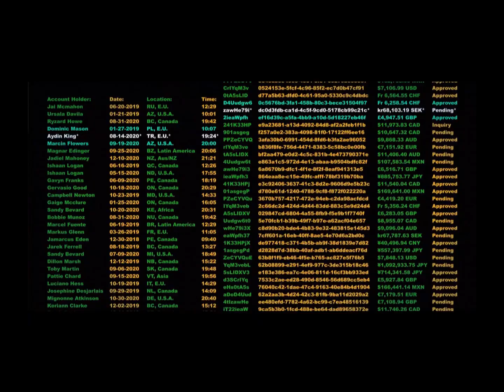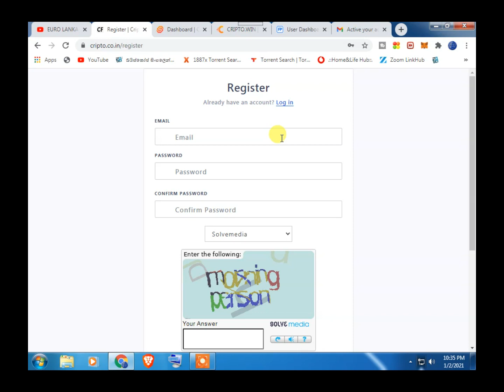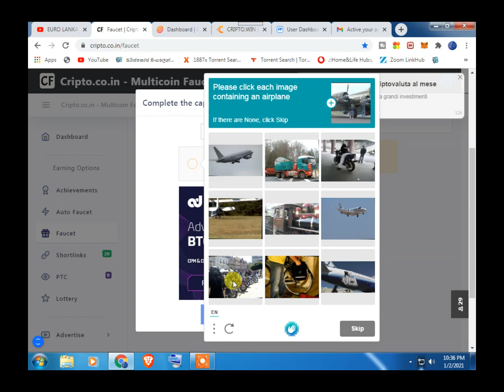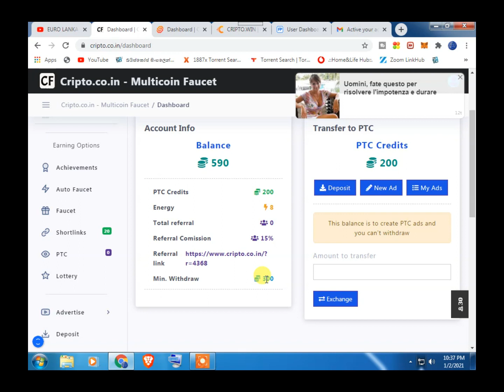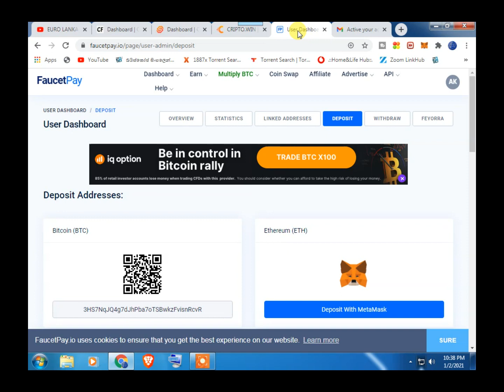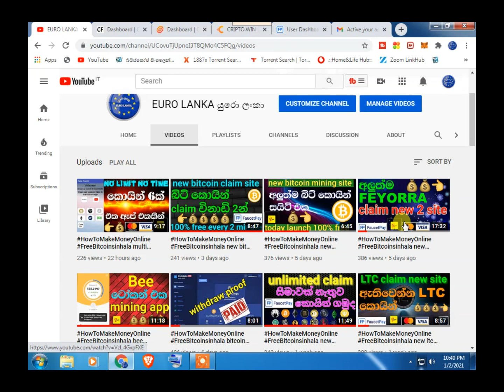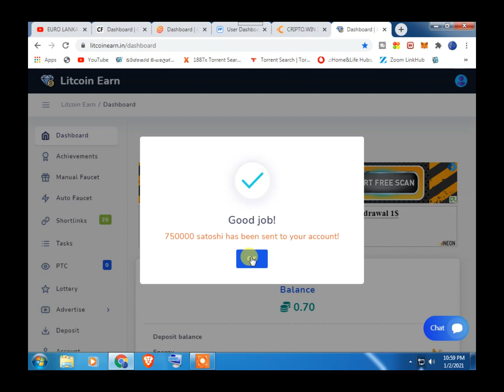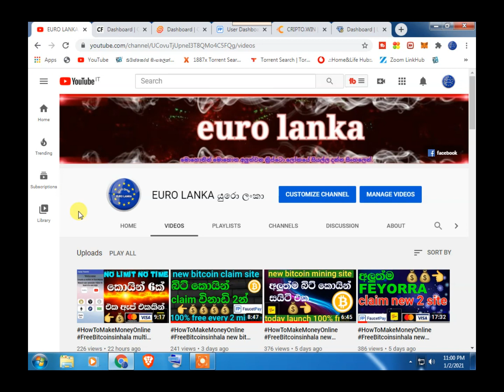new coin claim site | 100%free | every 5 minute faucetpay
🙏ආයුබෝවන් යාලුවනේ ඔයාලා හැමෝම සාදරයෙන් පිලිගන්නව යුරො ලංකා යු ටියුබ් චැනලට හැමදාමත් හොදම දේ ඉක්මනින්ම ඔයාලගෙ ලඟටම අරගෙන එන යුරො ලංකා සමඟ එකතුවීම ගැන සතුටු වන්නෙමු ක්‍රිප්ටො ලෝකයේ අලුත්වන සියල්ල දන්න සිංහලෙන් ඔබට ගෙන එන්න සහය වන්න අදහස් දක්වන්න ලයික් එකක් දාලා යන්න අමතක කරන්න එපා ස්තුතිය ✅💢⭕️⭕️⭕️⭕️‼️‼️‼️

   👍    LIKE NOW
   ✍️   Comments
   🙏  Shere

Register Link :ගෙවිම් නතර කර ඇති බැවින් register link අයින් කලා ආයොජනය කිරිමෙන් වලකින්

FreeBitcoinsinhala
Free cloud mining site 2020
New free Bitcoin cloud mining websitemining website
Best free cloud mining website
Bestmining payment proof
Bestmining legit or scam
Bestmining withdraw proof
How to make money online sinhala
new coin claim site
every 5 minute faucetpay
Free Bitcoin Cloud Mining Website 2020
New Free Bitcoin Mining site sinhala
top 10 free btc mining sites
trusted free btc mining sites
free bitcoin world
free bitcoin earn tamil 2020
free bitcoin
free bitcoin generator without investment
New free bitcoin mining sites
Free bitcoin cloud mining site
New free bitcoin mining sinhala
New bitcoin earning app sinhala
Free bitcoin earn sinhala
HowToMakeMoneyOnline
Free bitcoin earning app
Earn bitcoin by watching ads sinhala
Earn bitcoin in lanka 2020
New free bitcoin earning website2020
free crypto currency sinhala
New free bitcoin cloud mining site 2020
New free Bitcoin cloud mining website2020